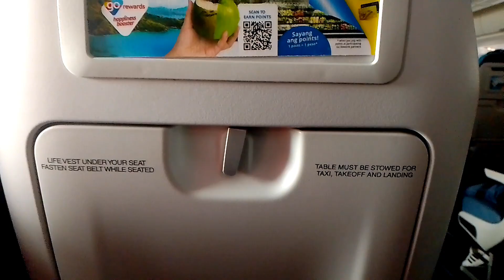Ang pag lapag sa pinas after 5 years